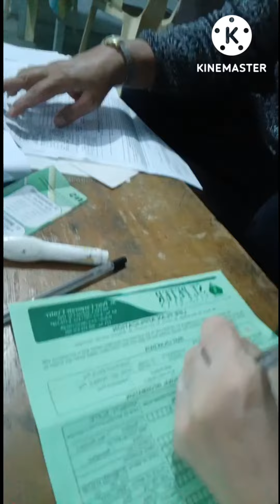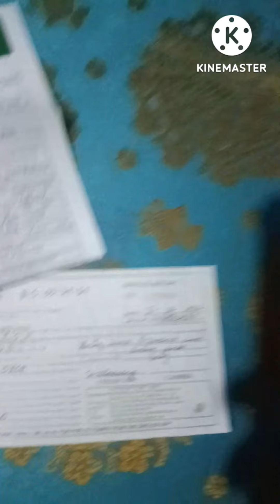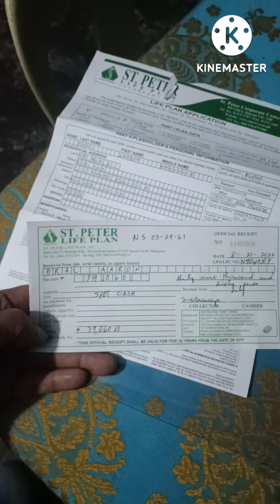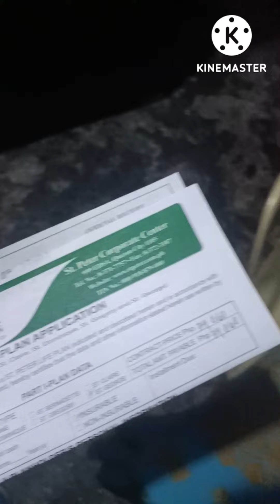Saint Peter Memorial Service is wise and Practical Choice